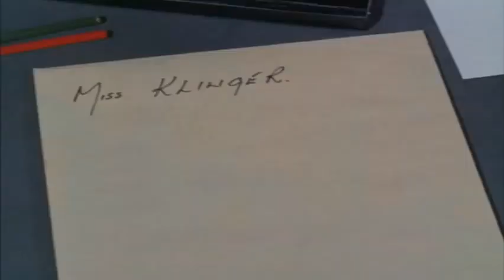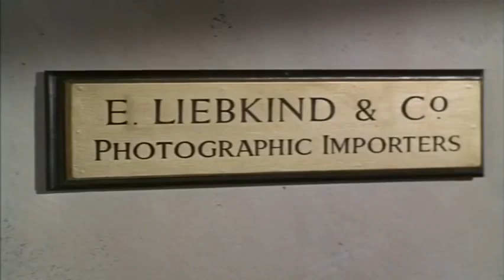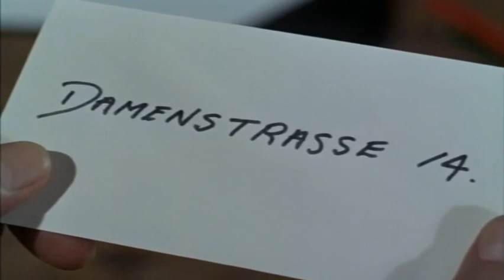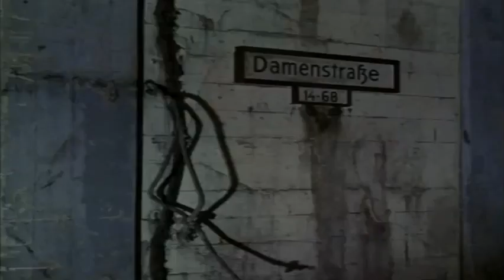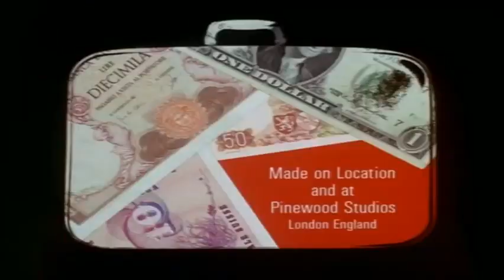El hombre del maletin, Cuando uno gana otro pierde....Temporada 1 Capitulo 19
McGill es un ex agente de la CIA caído en desgracia que se establece en Londres. En principio intentará lavar su imagen trabajando finalmente como detective privado. Serie de TV (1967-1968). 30 episodios